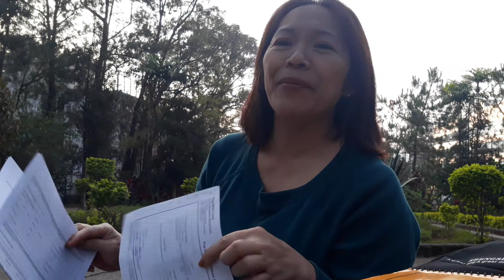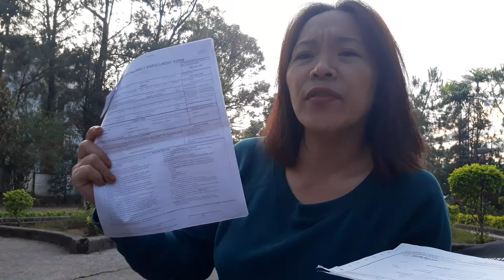Paano mag join sa pag-ibig MP2?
My Pag-ibig MP2 update.